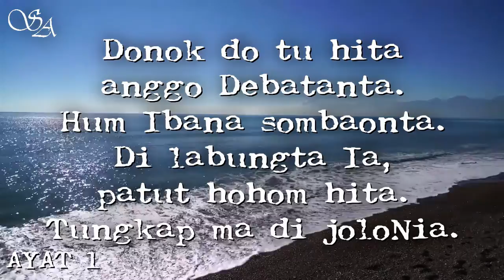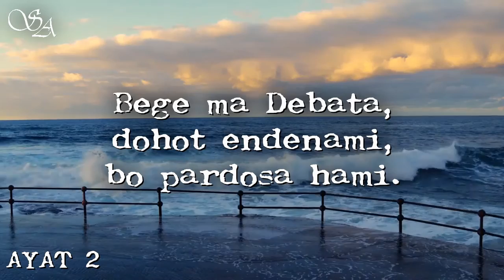[VOCAL] BUKU ENDE NO.257 "DONOK DO TU HITA" (Bahasa Angkola-Mandailing)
BE 257 JONOK DEBATANTA
VERSI 1
1
Jonok Debatanta, unduk be ma hita, lao marsomba tu Tuhanta
Mijur Debatanta, tu tongatonganta, tapahohom ma rohanta
Somba ma Debata, di banuaginjang, na so halompoan.
2
Jonok Debatanta surusuruanNa, do manungkap di joloNa
HabadiaonNa, dipapujipuji, dohot ende na ummuli
Hita pe sasude, sai girgir rohanta, mangoloi Tuhanta.
3
O ale Jahowa, hutundalhon hami, dosa dohot jeanami
Tondi dohot daging, hupasahat hami, tu tanganMu Tuhannami
Sada do i ma Ho, sioloannami, pasangaponnami.
4
Debata na songkal, jala marmulia, baen ma dohot au badia
Lehon ma gogongku, asa oloanku, Ho sobokkon suruanMu
Lomo ni rohaMi, naeng patupaonku, Ho haholonganku.
5
Baen tobok rohangku, sian dosa sirang, sai mardame jala sonang
Sai pabontor ahu, asa idaonku, bohiMi muse Tuhanku Debata
Taiti ma, tu hataM rohangku, Ho naeng oloanku.
6
Sai ingani ahu, joro baen tondingku, bagas habadiaonMu
Sai bongoti ahu, baen holong rohangku, di Ho Tuhan Debatangku
So pe au, manang lao, Ho ma sai hutatap, jala hupasangap.

Background Source:
[4K] Beauty Of Nature - Drone Aerial View - Free stock footage - Free HD Videos - No Copyright